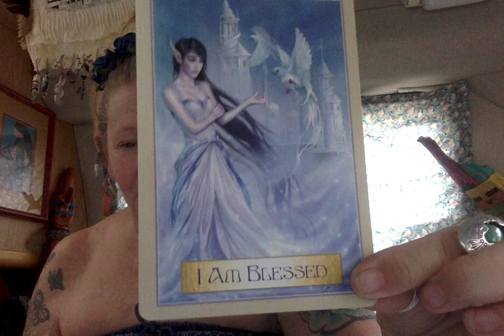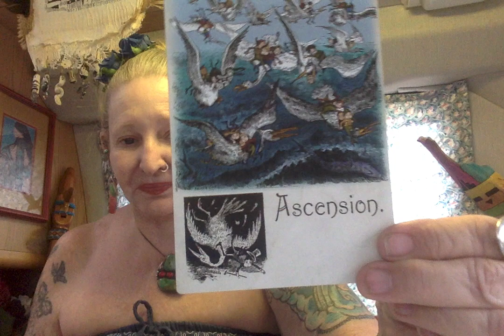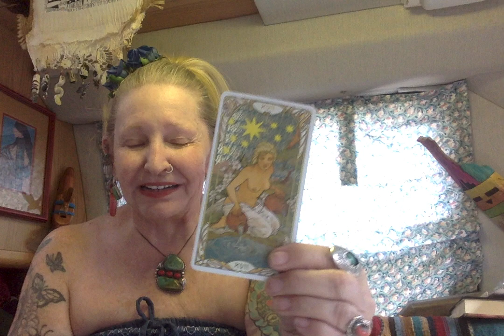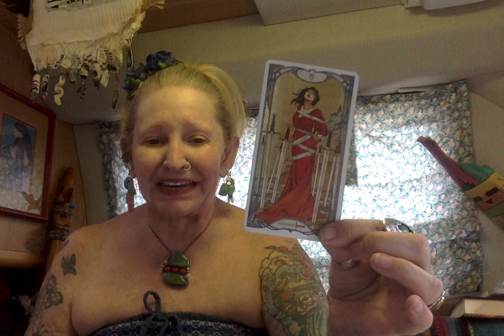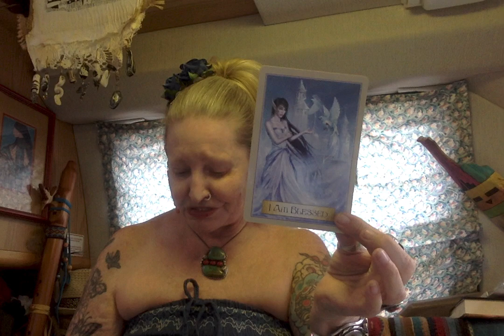Yoyoka the 10 year old drummer ---- Ganga Tarot -